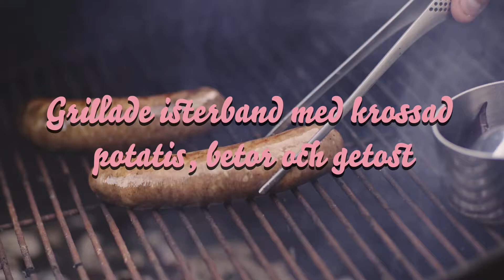Grillade isterband med krossad potatis, betor & getost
Testa iterband på grillen i höst!
Småländska isterband med säsongens råvaror. Här med grillad syrlig rödkål, krossad potatis, flera sorters betor och riven getost.
Recept och mer inspiration på swedishpork.se